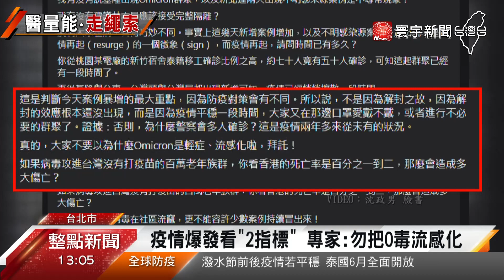王必勝急赴基隆「拆彈」林右昌二採結果出爐@globalnewstw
國內27日新增83例本土，但專家認為該解封還是要解封，也提出防止疫情大爆發的關鍵，包括密切監測重症死亡率，還有觀察陽性率是否直線上升